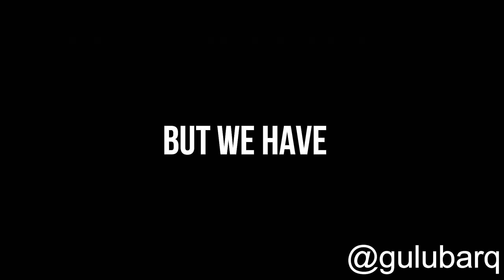Bulgaria Visualised | (GONE WRONG)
subscrib laik and sher